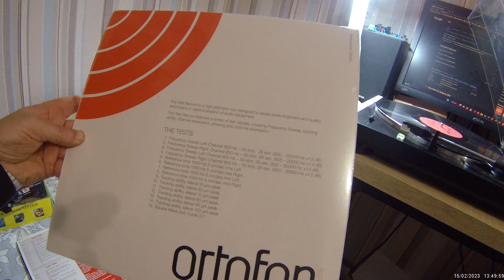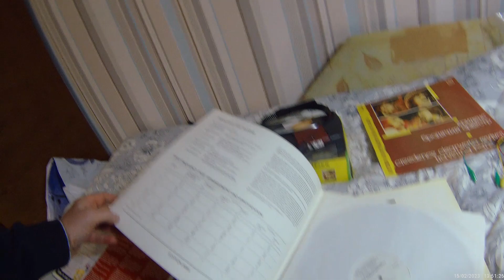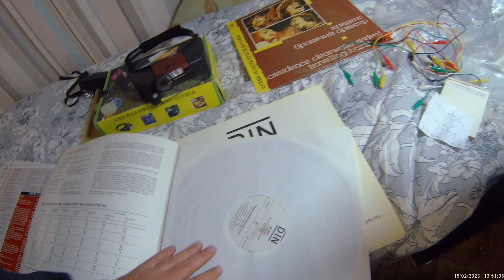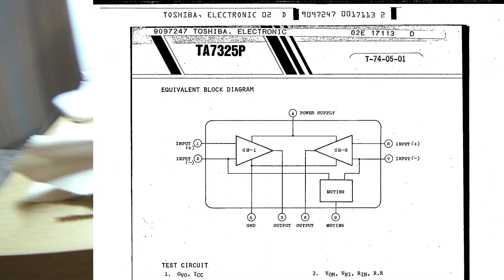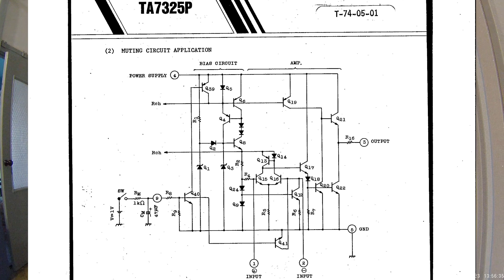хроникиВВшника-14-part1 - трейлер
Начинаем обмерять железо . Методики, аппаратура, измерительные винил-диски Ortofon и DIN 45541.
ВНИМАНИЕ, КОММЕНТАРИИ для трейлера ОТКЛЮЧЕНЫ.